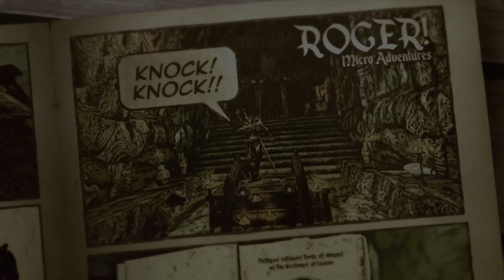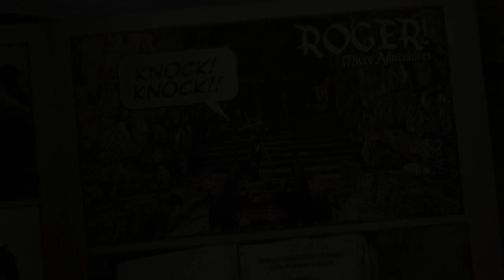CC51: Let's Make a Game! Interview with Caleb Merrick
In this episode the guys talk about writing character vignettes as backgrounds and the power of creative writing to express the personality of our characters.

There is some great discussion and examples of three vignettes from their new Pathfinder characters.

WELCOME & ANNOUNCEMENTS

6:10 Caleb Introduction and background

25:04 Caleb talks games and development